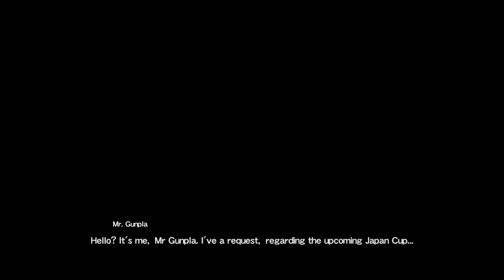Lets Play Gundam Breaker 3 Break Edition Part 4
Join me as i make my way to the top of the Gunpla World!